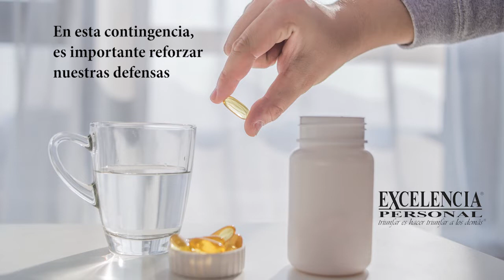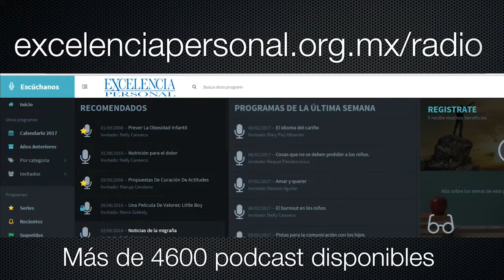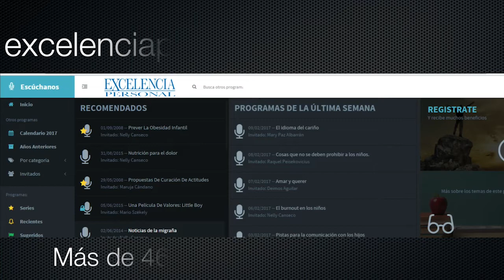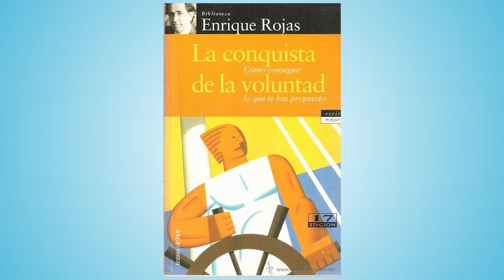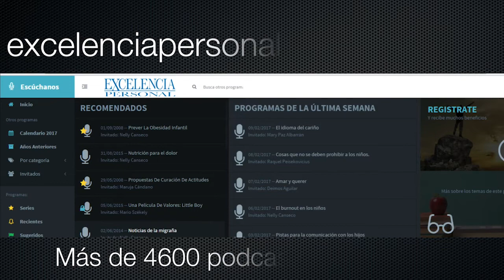Tipos de personalidad materna. Con el Dr. Deimos Aguilar. 🎙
Tipos de personalidad materna. Tener mucha madre. Madres amorosas. Madres comprensivas. Cultura de la maternidad. Roles que le competen a la madre. Madres plenas. Correcta crianza de los hijos. Diagnostico profesional. Ideas delirantes. Proyectarse en los hijos. Madres orgullosas. Madres con metas. Madres con autoestima. Personalidad de la madre. Cómo mejorar el ambiente familia. Madres responsables. Grado de abandono de la madre.

La persona nace con un temperamento determinado y las experiencias significativas van marcando la historia personal. El medio ambiente influye en el carácter.que se forme.
Las situaciones no resueltas, pueden generar conductas o patrones específicos.
Las madres obsesivas pueden generar un ambiente hostil.
Las madres depresivas, pesimistas y apáticas suelen ser una carga en lugar de un apoyo para los hijos.
Las madres paranoicas generan conflictos continuos.
Las madres co-dependientes hacen hijos dependientes.

Dr. Deimos Aguilar:
– Tel.: (55) 1936–9132